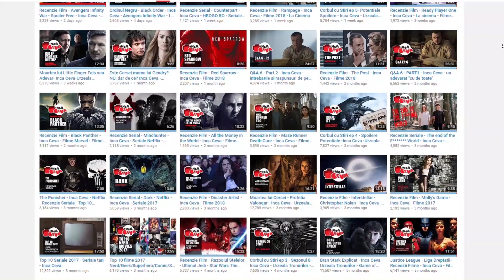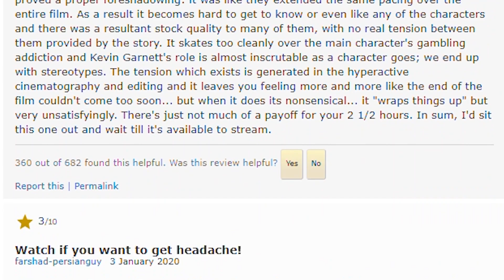Uncut Gems - excelent sau over rated?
Uncut Gems este un film marca Netflix ce il are in rol principal pe Adam Sandler, de altfel si primul sau rol dintr-un film care nu este comedie.

sau